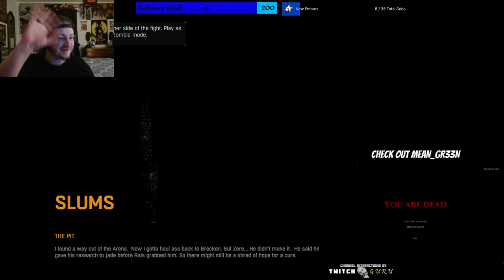Saving helpless survivors from zombies as usual